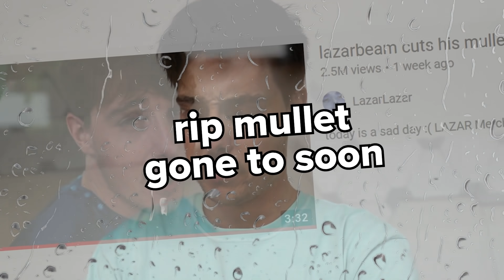LAZARBEAM DYED MY HAIR!